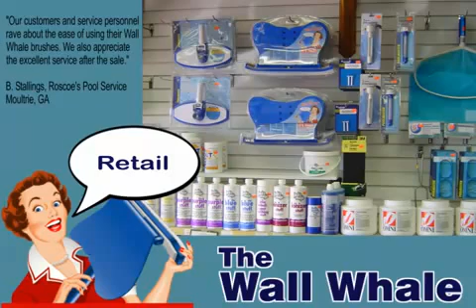Demostration of the Wall Whale available at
featuring the Wall Whale by Gabco. Visit us to buy the best swimming pool brush, on the planet. Brush your pool with the Wall Whale and you wont use any other brush.